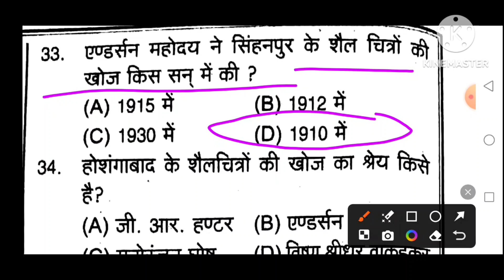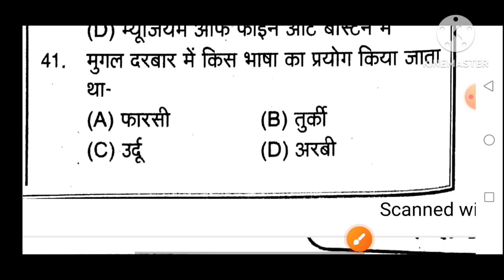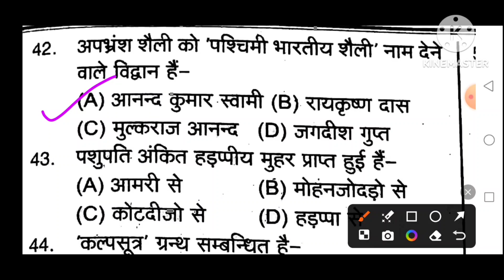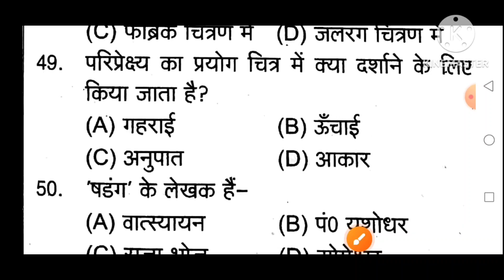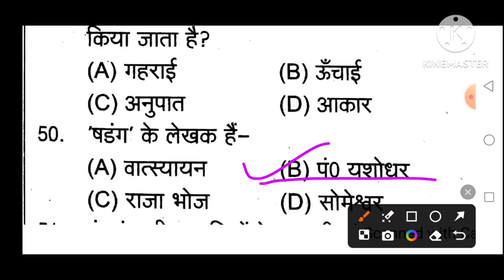TGT PGT ART practice set .50 very important questions.2024 Exam. Part-132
TGT PGT ART practice set .50 very important questions.